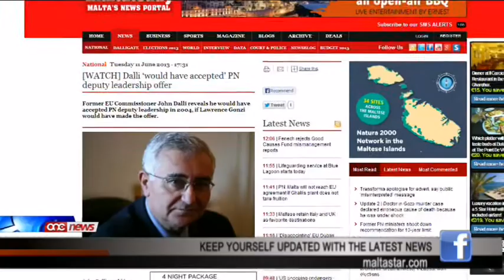John Dalli jgħid li sab bibien magħluqa fil-PN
Lawrence Gonzi seta' evita d-diviżjoni li ilha tirrenja għal dan l-aħħar deċenju fil-partit Nazzjonalista.F'intervista mal-gazzetta Malta Today, l-eks kummissarju Ewropew John Dalli stqarr li fiż-żmien li fih verament kellu bżonn, sab biss bibien magħluqa min-naħa tal-Partit Nazzjonalista.John Dalli kellu kliem ta' kritika għad-direzzjoni li kienet qabdet l-ekonomija Maltija u kkundanna l-mod li bih il-Partit kien sar ta' ftit nies biss